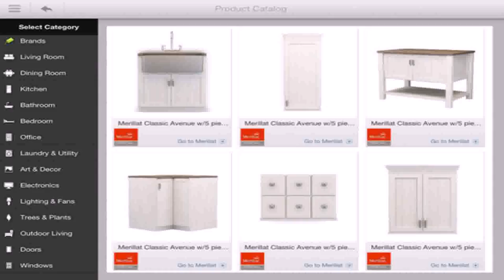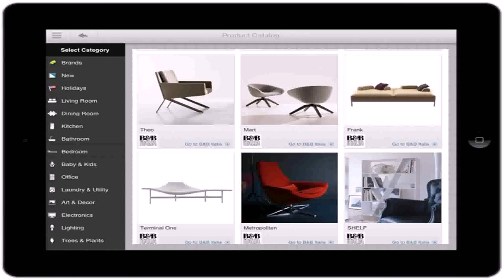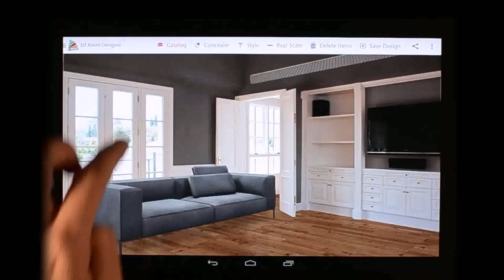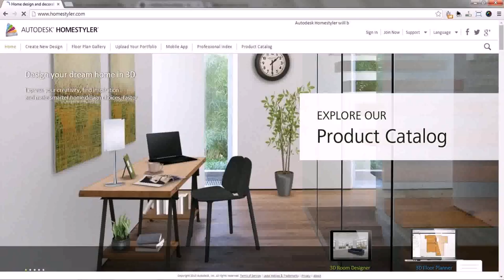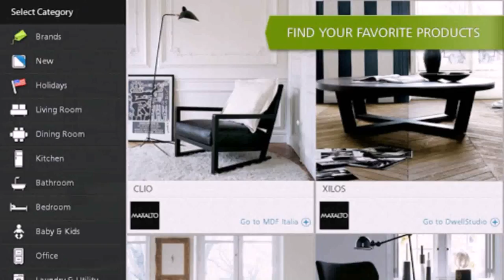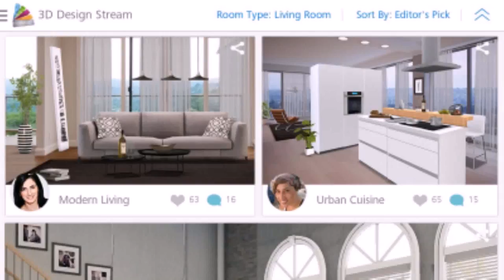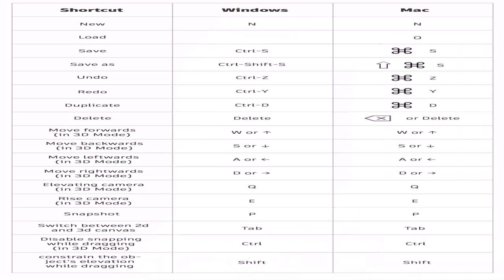Homestyler Library (see description) (see description)